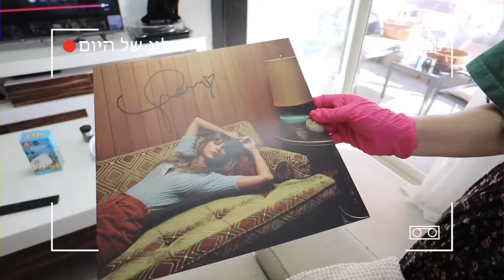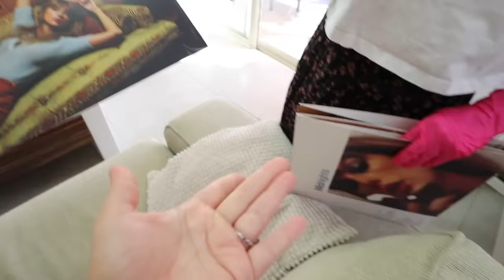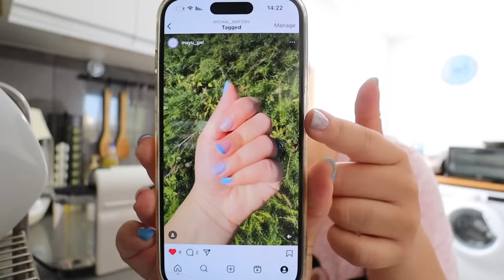עשיתי ציפורניים ולק ג׳ל מיוחד לולוגמס! *הולוג האחרון לפני ולוגמס*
💅🏼 לעמוד אינסטגרם של מאיה חברה שלי שעשתה לי לק ג׳ל:
❤️תגיבו על הפוסט האחרון שלה שהגעתם מהולוג של מיכל :)
ומוזמנים לפנות אליה לתורים בהודעות או בתגובות שלה באינסטגרם
🌻לרכישת המרצ׳ שלי:
🤫אם אתם קוראים את זה תגיבו: ולוגמס 2024
💛ככה אני אדע מי קורא את תיבת המידע💛